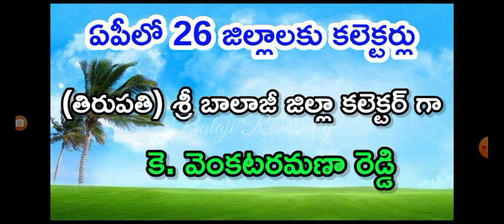26 జిల్లాలకు కొత్త కలెక్టర్లు ఉత్తర్వులు జారీ | ap new collectors list 2022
ఏపీ కొత్త 26 జిల్లాలకు కొత్త కలెక్టర్లు.. వాళ్ళు వీళ్ళే
New collectors to new districts in ap